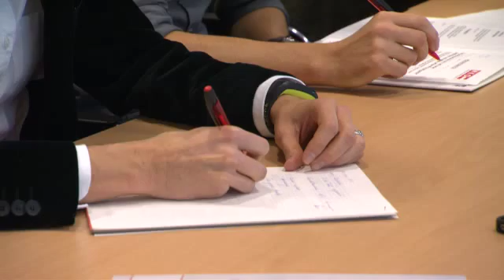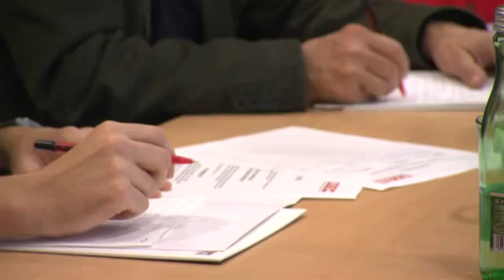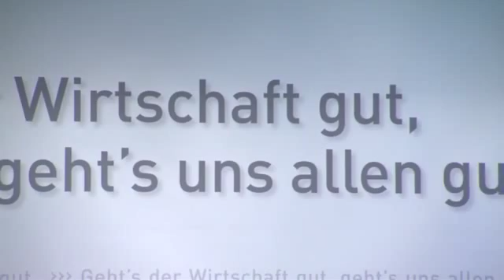Konjunkturkonferenz 2012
WK fordert "langfristige, nachhaltige, seriöse Wirtschaftspolitik". Einschätzung der Unternehmer ist vorsichtig bis pessimistisch: Investitionen stagnieren, die anhaltende Nachfrage gibt Grund zum Optimismus. FPK demonstrierte Desinteresse an der Kärntner Wirtschaft.